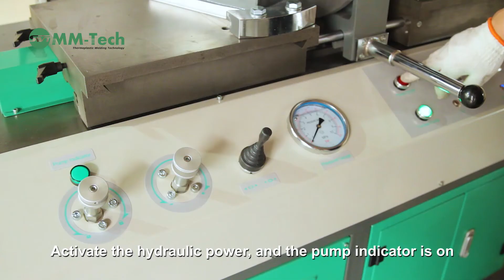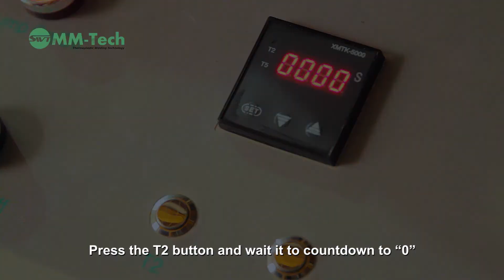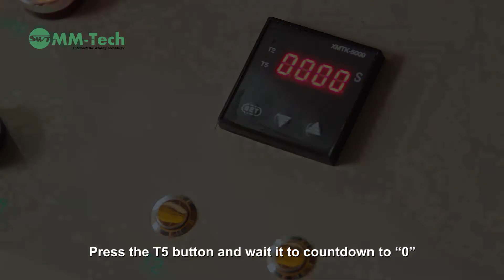SWT-MA315 Workshop Welding Machine For Fabricating Elbow, Tee, Cross (Y Clamps on request)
With inserts of 90-315mm or 3'' a 12'' IPS per customer's request